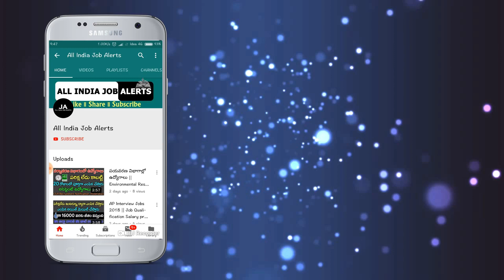ఈరోజు 03 జనవరి 2023.! మీకున్న పనులన్నీ వదిలేసి వెంటనే ఈ వీడియో చూడండి..లేదంటే మీకే నష్టం | New Rules